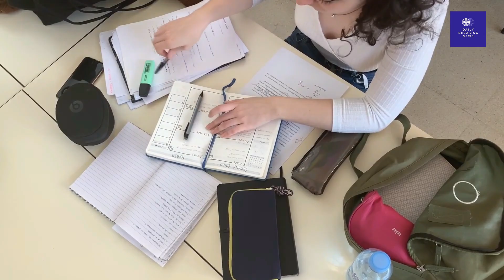Education Qualification Of Top 10 Contestants Of Indian Idol 12 - Pawandeep Rajan , Arunita Kanjilal